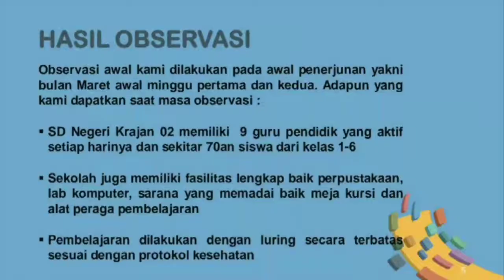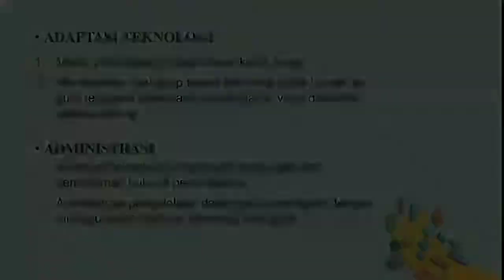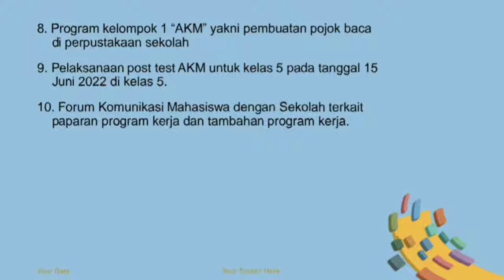Presentasi Paparan Program Kerja Kelompok di SD N Krajan 02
Haiii teman teman, gimana kabarnya semoga dalam keadaan sehat yaa...
Nah kali ini kami dari peserta kampus mengajar angkatan 3 yang bertempat di SD N Krajan 02, akan memaparkan kegiatan program kerja kami. Ada apa aja yaa ..?
yuk simak penjelasan dari kami.

Semoga video ini bisa menginspirasi dan nermanfaat ya...
Terima kasih

Wassalamaualaikum warahmatullah wabarakatuh